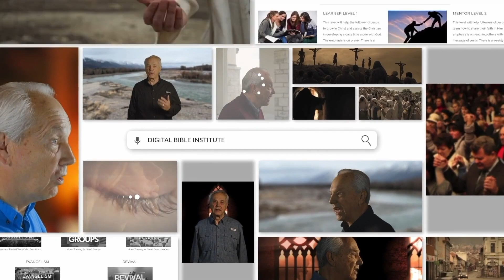Prayer & the surrendered life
God is looking for men and women whose hearts are completely His. When He finds such people, He will move heaven and Earth to bring to pass an answer to their prayers.

He will change the course of human history to respond to those whose hearts are completely surrendered to Him. Prayer combined with a surrendered heart are a powerful weapon in the hands of the man or woman of God.